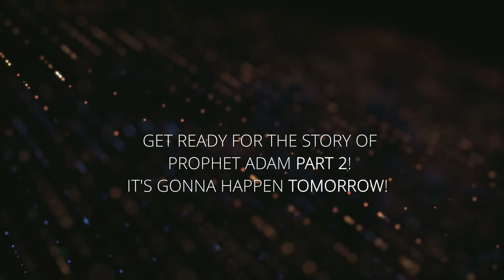TRANSFORMING!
THIS IS MY FIRST ANIMATION!! IT MIGHT BE BAD!!